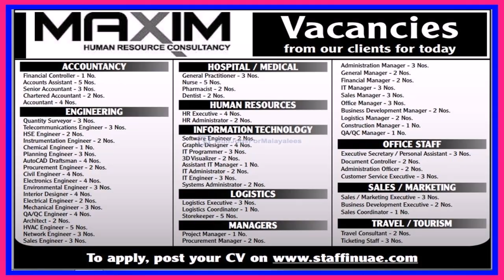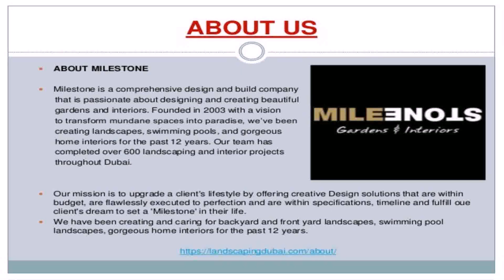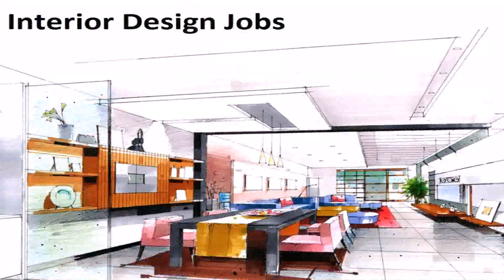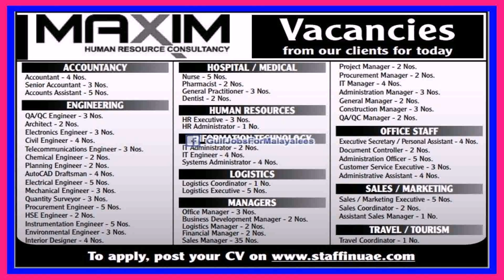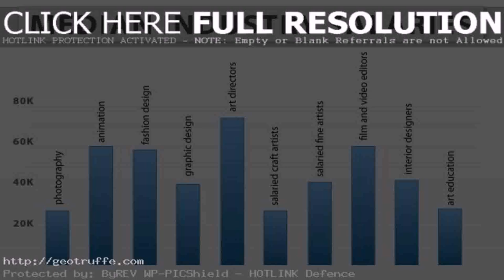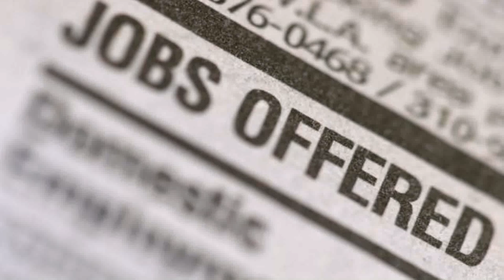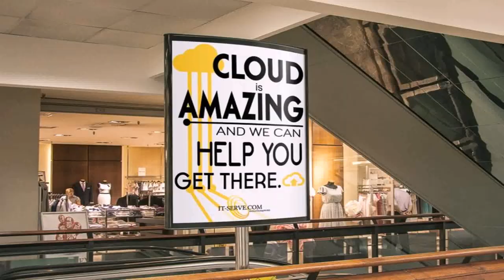Interior Design Job Vacancy In Dubai - DaddyGif.com (see description)